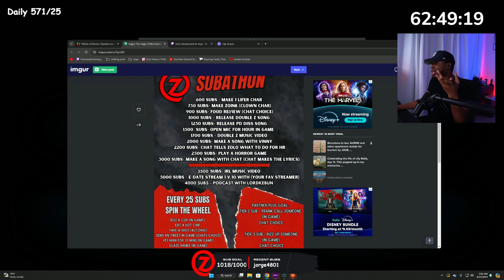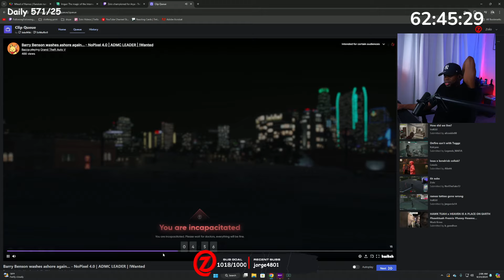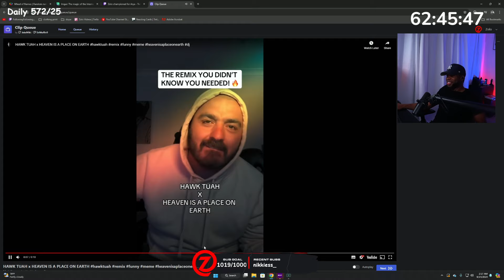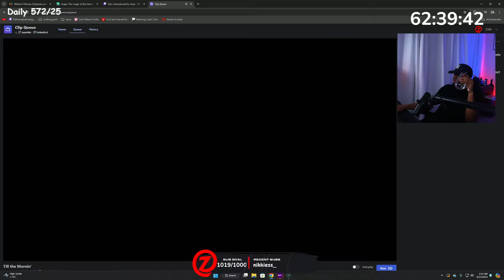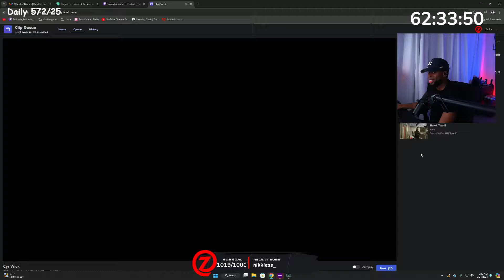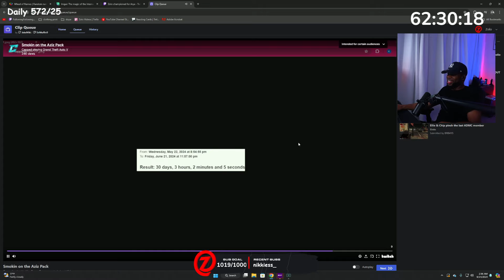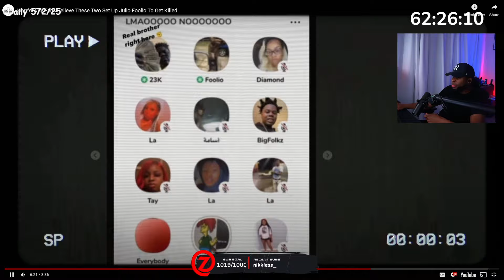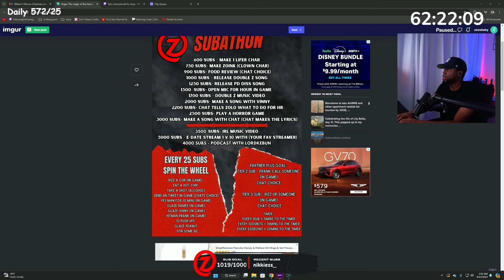Zolo reacts to Hilarious & Sussy Nopixel Clips | NoPixel 4.0